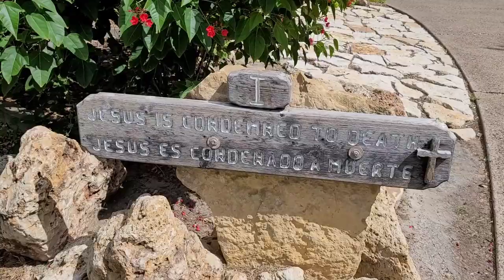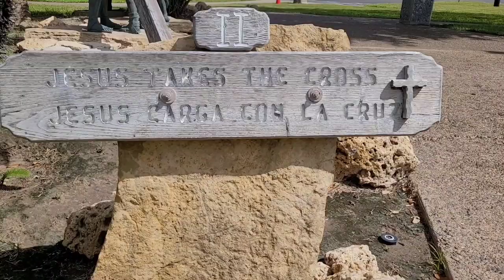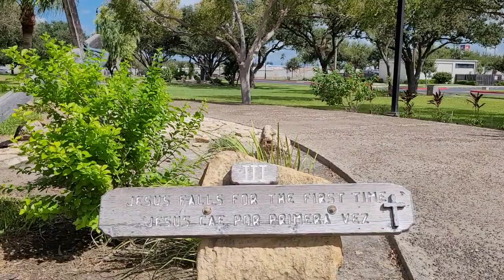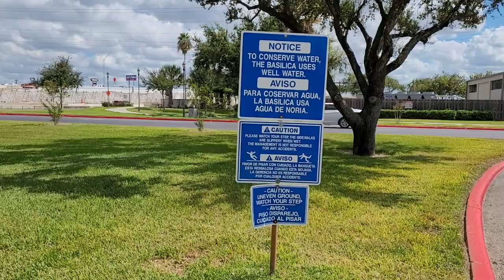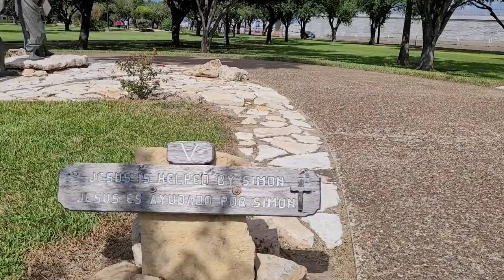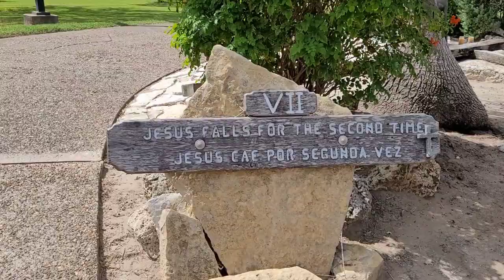part 1. Basilica of Our Lady of San Juan del Valle.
10.12.22. Wednesday.

part 1

Wednesday afternoon walk at Basilica of Our Lady of San Juan del Valle in San Juan, Texas.